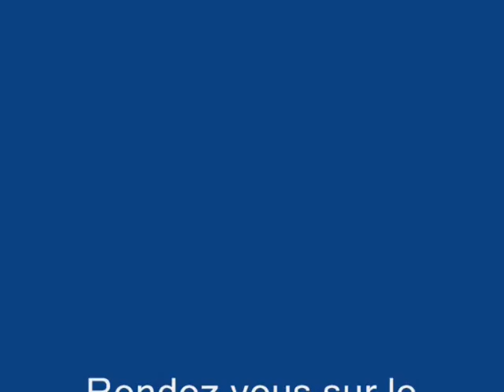Arcachon plage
Arcachon plage (Vidéo) : En Gironde, Arcachon (33120 ) est une ville réputée de la façade atlantique. Une station balnéaire appréciée des touristes. Les Landes.  Arcachon , son port, ses plages. Les plages du bassin d'Arcachon offrent des paysages remarquables, la dune du Pilat. Cap sur Arcachon.